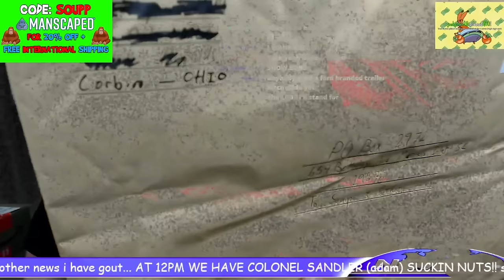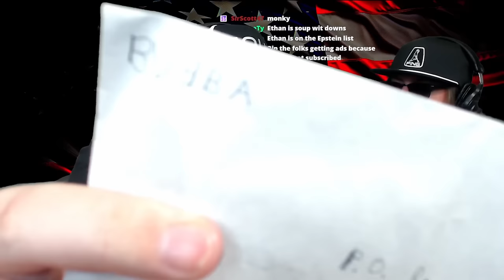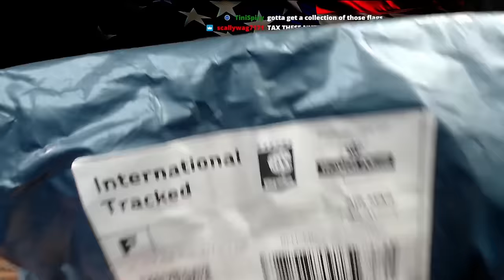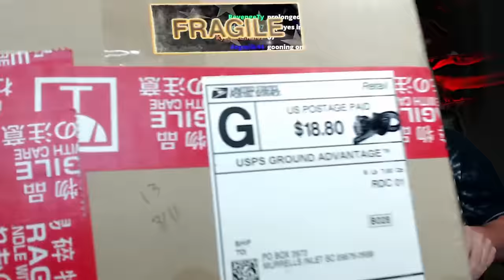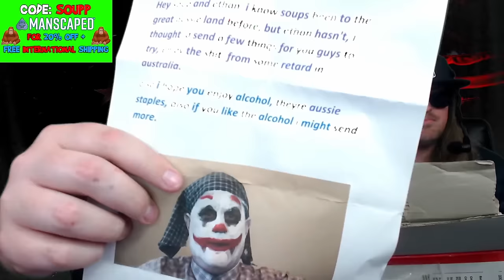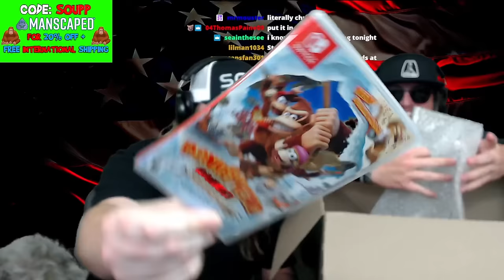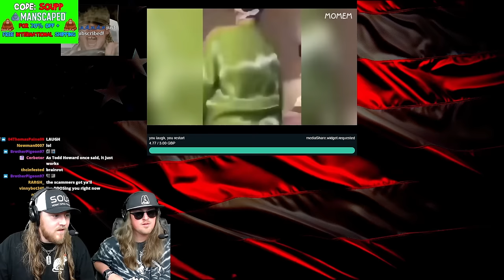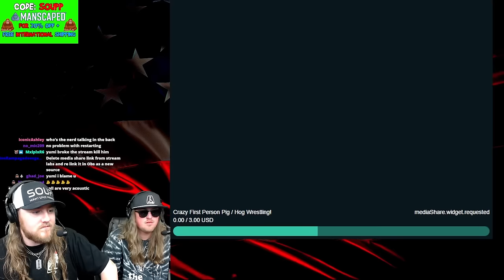SOUP & ETHAN OPEN FAN MAIL (FULL STREAM)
Full stream of Soup and Ethan opening fan mail and reacting to media share